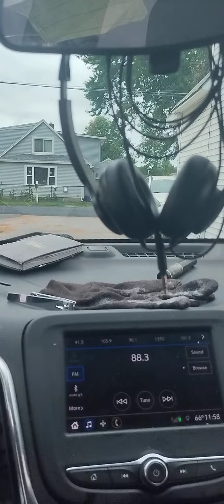Fred Douglass Brown 372 Ward Ave Schenectady NY said let poór Gov people play their KKK game 1990-